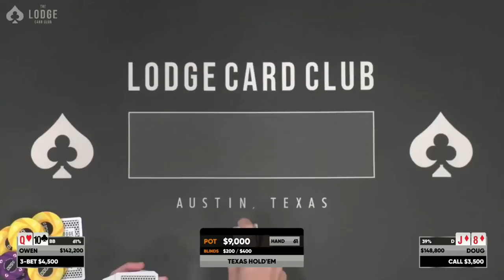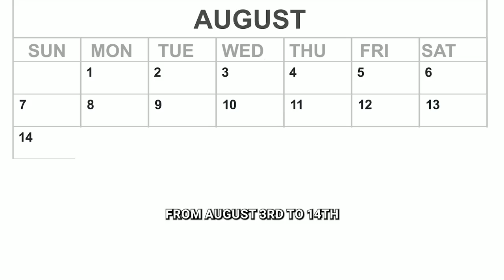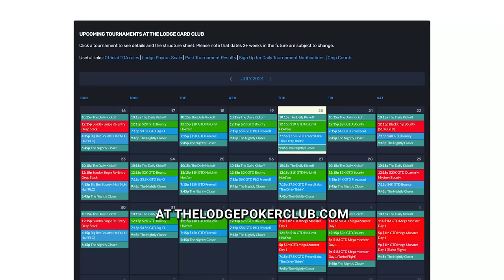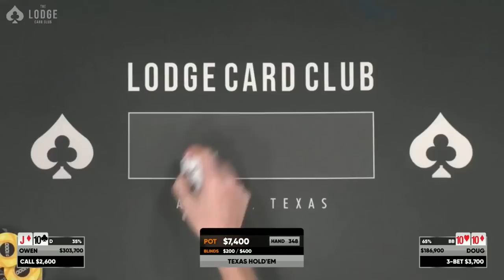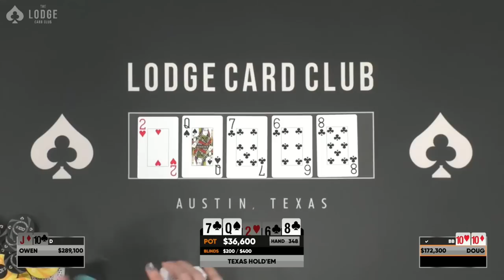Poker Prodigy Beats Doug Polk For $188,600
In the first Heads Up Match between Owen Messere and @DougPolkPoker, Owen got out to a commanding lead. Check out the hands that made it happen: